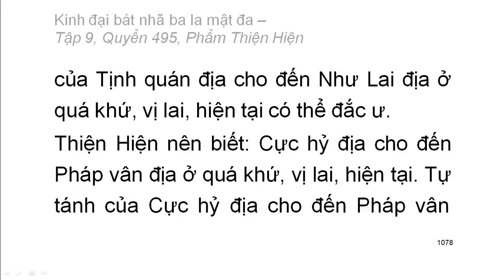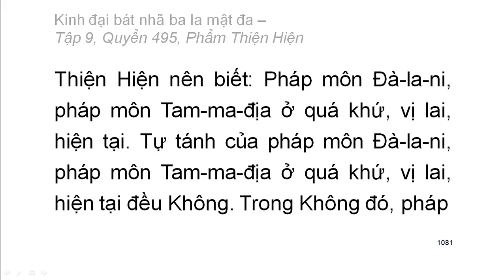Quyển .../600: Kinh đại bát nhã ba la mật đa (tiếp)